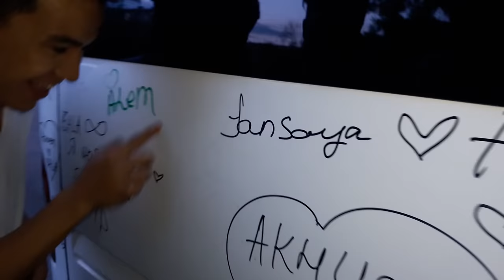NINETY ONE - SPACE. S1. Ep5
NINETY ONE SPACE SEASON 1.